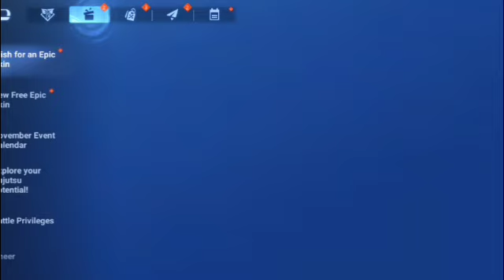kon ako ang pasultihon sender Nesi November 2 2024